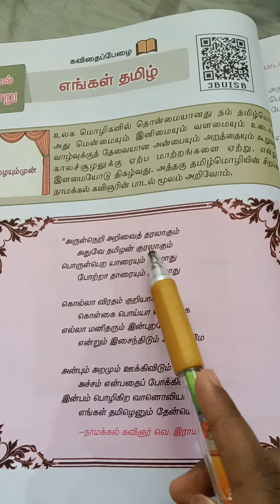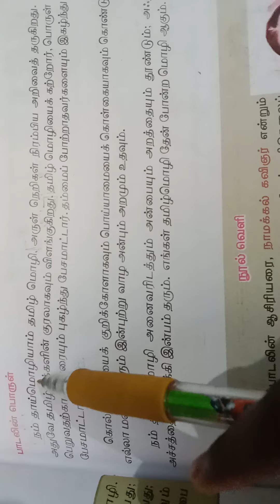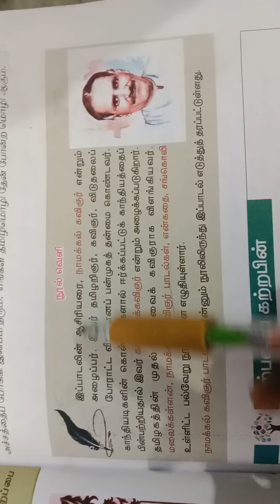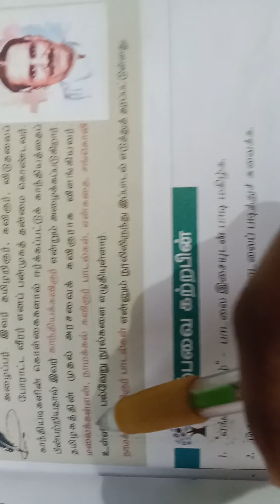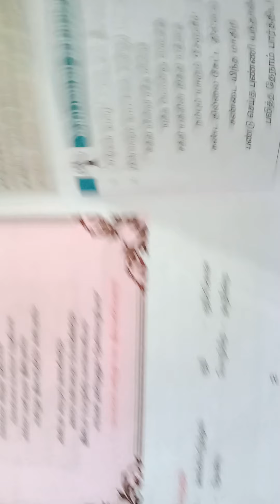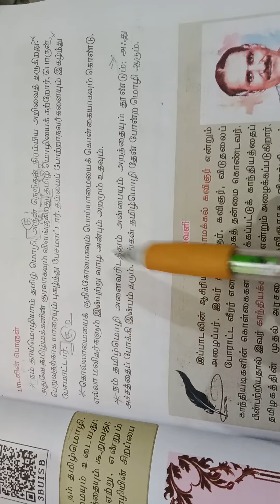7th 1term tamil angkaltamil paatam question And answers